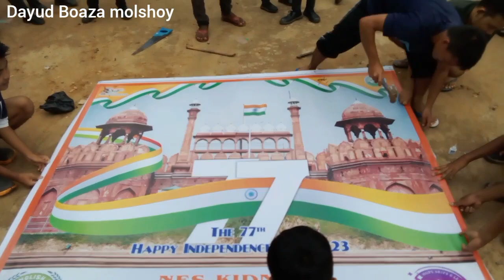#Celebrities 15 August 77 Independence